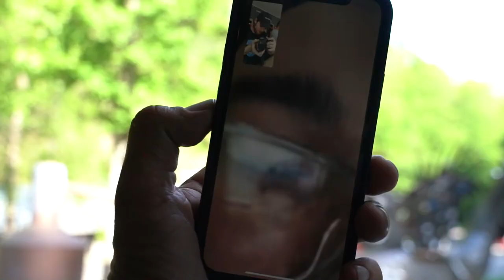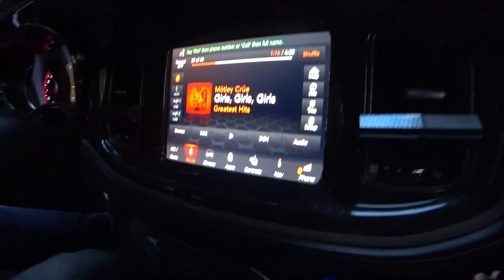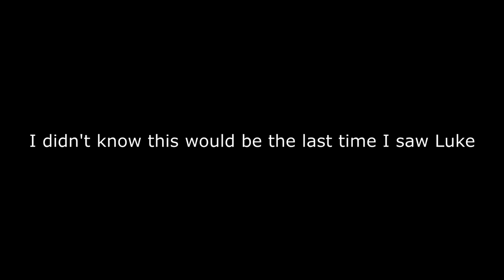This Was a Day I Will Never Forget (Good and Bad)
Check out the video we did on Omega